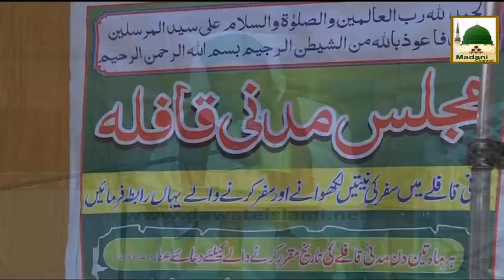Islamic Speech - Haftawar Ijtima_chunk_2